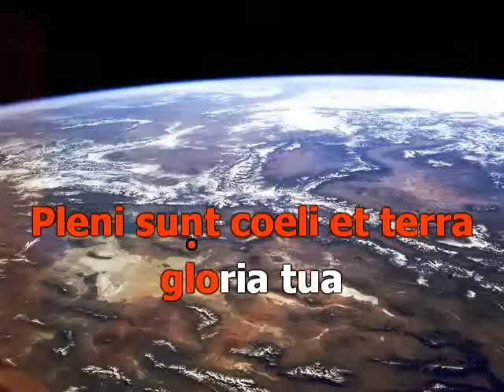Gounod-Messe aux chapelles-Sanctus (mezzo-soprano)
Version karaoké pour chorale- 4 voix mixtes (SSAB)
Pupitre : mezzo-soprano